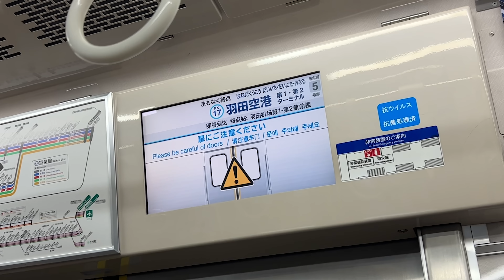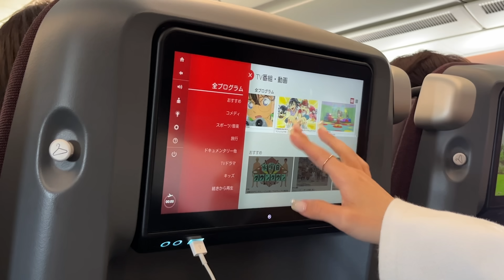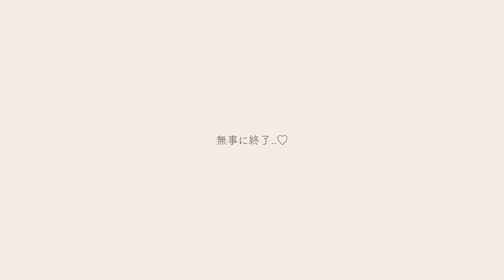【北海道vlog】ついにステージに立てました..✨札幌コレクションの裏側密着🫰🏻💞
- - - - ami - - - - - - - - - - - - - - - - - - - - - - - - - ❤︎ - -

- - - - miyu - - - - - - - - - - - - - - - - - - - - - - - - ❤︎ - -

- - - -ami miyu - - - - - - - - - - - - - - - - - - - - - - - - ❤︎ - -
お手紙・贈り物の送り先
〒153-0042